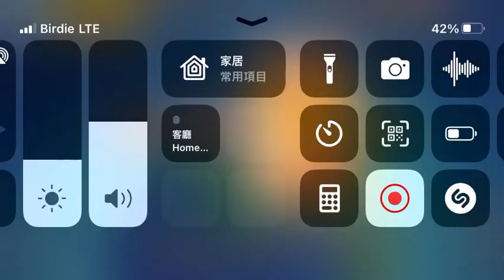《UNO》一直贏！(EP 2)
《UNO》